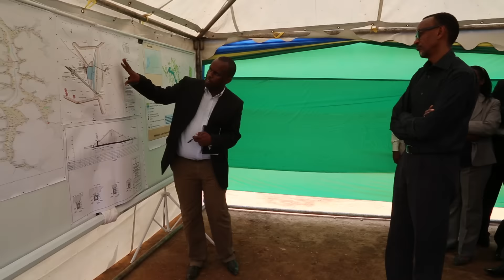President Kagame visits Nyanza District- 11 September 2015 (Part 1/2)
President Kagame visits Nyanza District- 11 September 2015